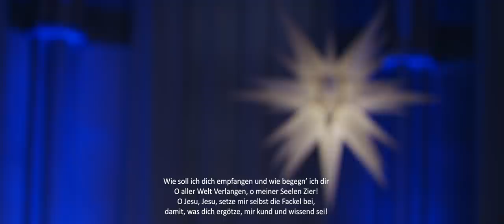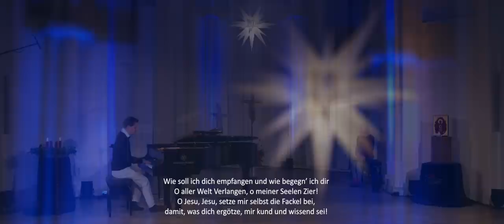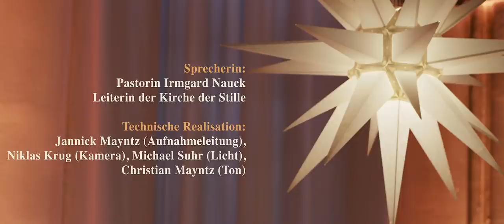HAGIOS I 2. Advent mit Helge Burggrabe/Irmgard Nauck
Diese Sendung aus der Hamburger Kirche der Stille zum 2. Advent mit Helge Burggrabe (Konzept, Klavier) und Irmgard Nauck (Texte) soll Kraft und Zuversicht geben und mit Gesang, Gedanken und Stille zur Einkehr und zu einem bewussteren Erleben der Advents- und Weihnachtszeit einladen. Zugleich entsteht durch das zeitgleiche Singen der Advents- und Hagios-Lieder von vielen Menschen an vielen Orten das Bewusstsein der Verbundenheit und der größeren Gemeinschaft. Ein stärkender Impuls für diese Zeit!

Vielen Dank für eine Unterstützung der HAGIOS-Adventssendung! Spende mit dem Stichwort „Hagios“ an Musica innova e.V. IBAN DE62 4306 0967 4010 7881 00 BIC: GENODEM1GLS